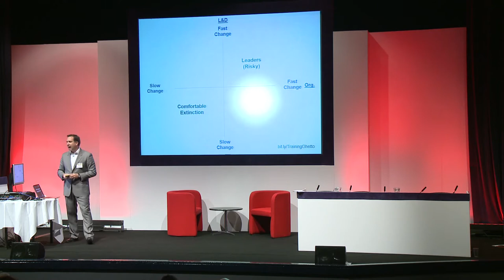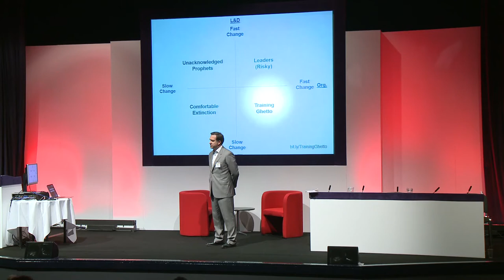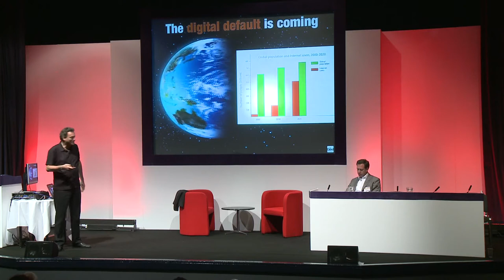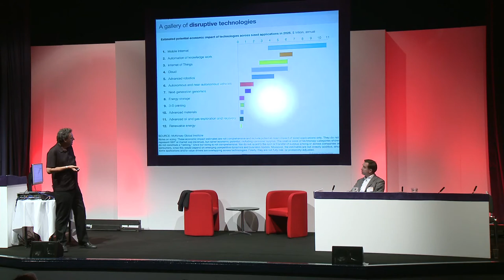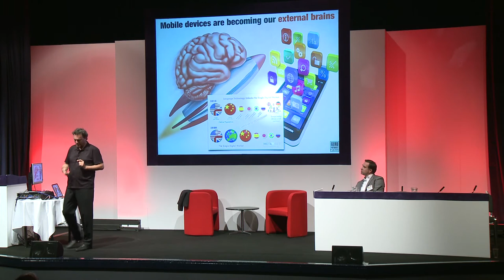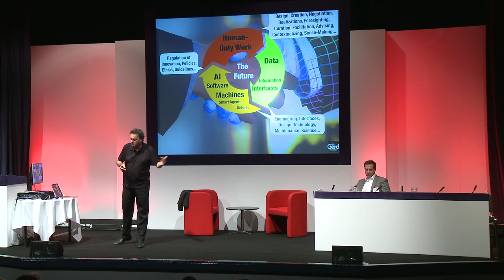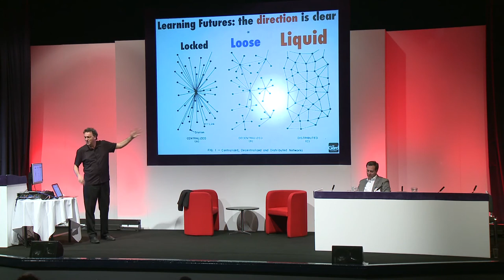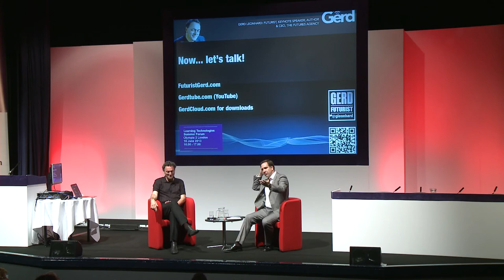Work, learning and living in the future - Gerd Leonhard, Futurist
Work, learning and living in the future

Gerd Leonhard, Futurist, Author and CEO of The Futures Agency

The way we live is undergoing a radical change, thanks to combined forces of technology, networks and a shifting world economy. The result: our work, leisure and learning are not just shifting slightly to fit the new reality, they are fundamentally changing. Gerd Leonard makes his living predicting the future, and in January delivered a keynote at Learning Technologies that opened our eyes to the bigger picture of the effects of the networked society. Now he's back to explore how our lives and the way we learn will change over the next three to five years.

Through his presentation, and in conversation with the audience, Gerd will examine the fundamentals of these changes as well as their impact. how it is our expectations and habits that drive change, rather than technology itself. From e-books to MOOCs to the future nature of work, outsourcing and the shifts in our culture, Gerd will engage us in a wide-ranging discussion that picks up where January's talk left off.

The implications for learning in all this change are fundamental. With the traditional training function effectively disintermediated by technology and low-cost information, we have to adapt or be left with the compliance and induction training that nobody else wants to do. The picture Gerd paints of the future is not always pretty, but it's one that you cannot afford to ignore.